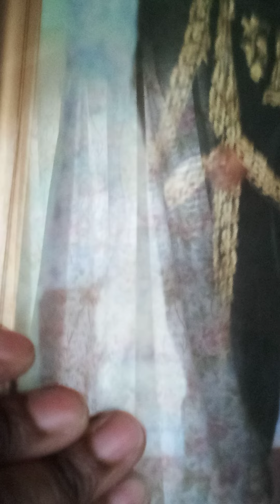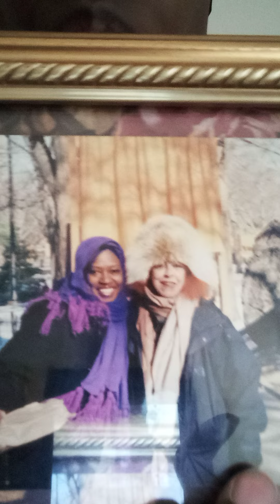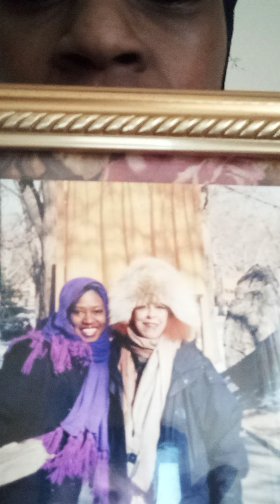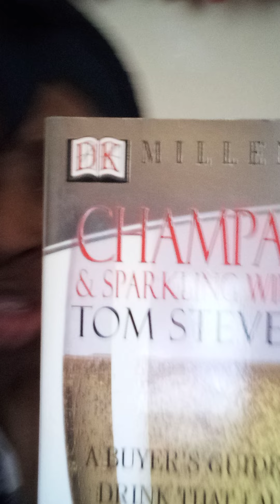Researched, Investigated, and Stalked Stalkers Will Be Exposed Part 5 Shamega Johnson Gang Stalking